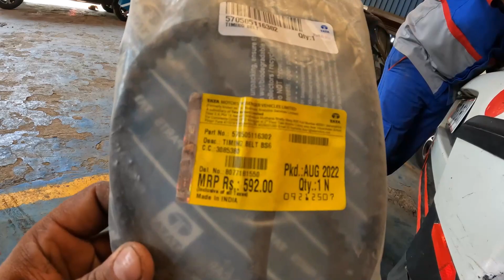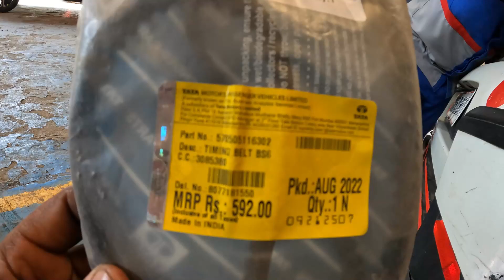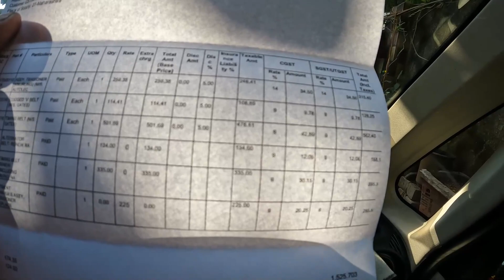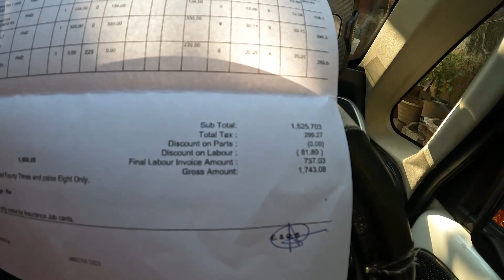damaged AFTER RUNNING ONLY 18000 KM FROM REPLACEMENT AT 83000 KMl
TATANANO BREAKDOWN TIMING BELT BROKEN AFTER RUNNING ONLY 23000 KM FROM REPLACEMENT AT 60000 KMll

Tata Nano is the most affordable car in India. But is it also the cheapest to maintain. Let's find out
Below are Labor Free Service Schedule
» 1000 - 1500 Kms or 3 month
» 10,000 Kms or 12 month
» 20,000 Kms or 24 month
Then are Periodic Paid Services at every 10,000 kms or 12 months as recommended by Tata Motors
Tata Nano Service Interval in India
Engine Oil SAE 15w/40 (Max capacity 2.2 Lit) & Oil Filter 10,000 Kms or 12 month
Spark Plug 20,000 Kms or 24 month
Fuel Filter Every 10,000 Kms
Air Filter Every 30,000 Kms
Transaxle Oil (Max capacity 1.4 Lit) Every 20,000 Kms
Brake Fluid (Around 750 ml estimated) 24 months or 40,000 Kms
Coolant (Max capacity 4 Lit) 24 months or 40,000 Kms
Wheel Alignment, Balancing & Rotation Every 10,000 Kms
Drive Belt 24 months or 40,000 Kms
AC Compressor Belt At 1 Lakh Kms
Inspect and Top-up Fluids if required Every Service